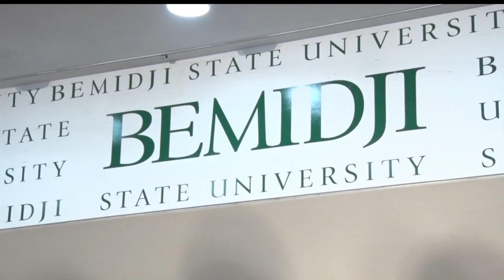International Cultures Unite At Festival Of Nations